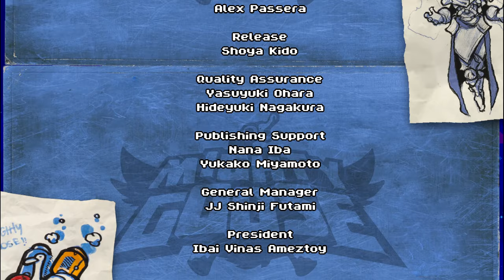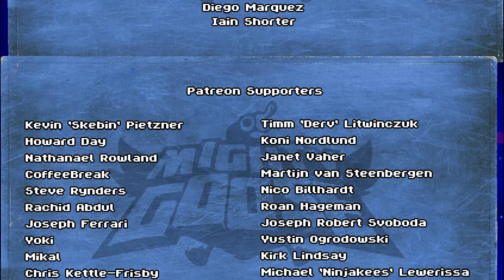Mighty Goose [PC] Full Gameplay Walkthrough (No Commentary)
A full PC playthrough of Mighty Goose in HD without any commentary. Game released on Jun 5, 2021.

» Game Description (Steam):
Mighty Goose is a fast paced run & gun shooter starring a bounty hunter Goose. Use epic weapons and devastating war machines to battle against screen filling bosses and hordes of enemies!

» About this channel:
I made this channel for the purpose of archiving my own playthroughs of the games I play and sharing them. The gameplay is entirely unique and includes numerous actions and such that cannot be seen in other videos of the same game. Although my videos can be used as a walkthrough, they are not meant to be used as a replacement for purchasing the game. I play through the game however I want and upload it as such. Do keep this in mind when watching.